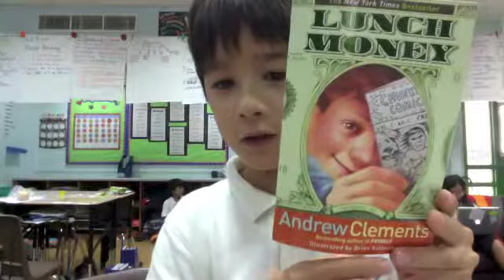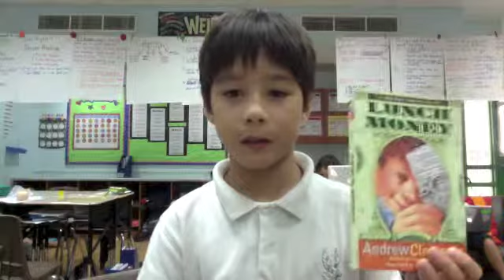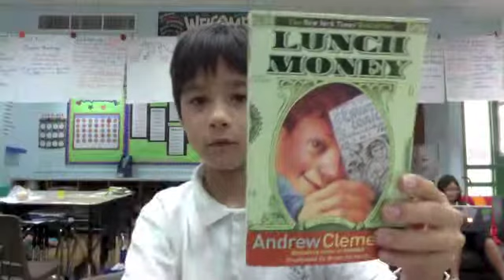Book Review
Good Book review